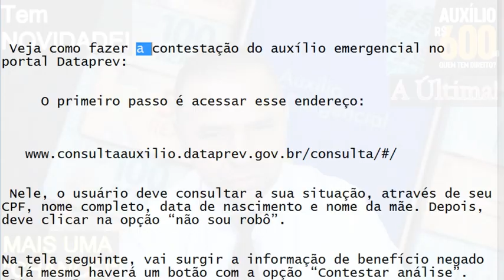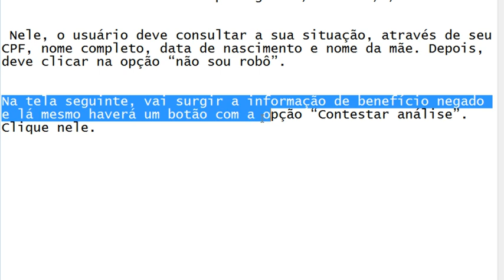AUXÍLIO EMERGENCIAL - MUITO BOM! A Última CHANCE! Novo PAINEL foi lançado! Aproveite para DÁ ENTRADA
- O Comunicador, Radialista, Pesquisador e Publicitário Alex Silva, explica neste vídeo sobre o AUXÍLIO EMERGENCIAL - MUITO BOM! A Última CHANCE! Novo PAINEL foi lançado! Aproveite para DÁ ENTRADA. Saiba os detalhes agora.